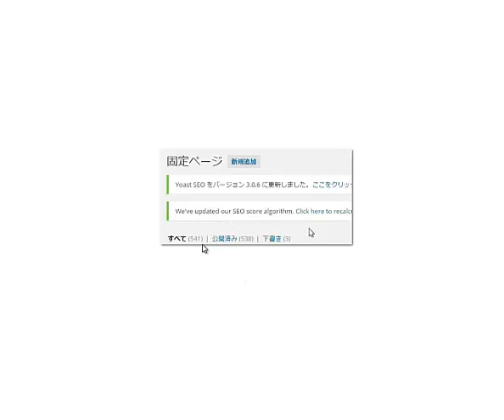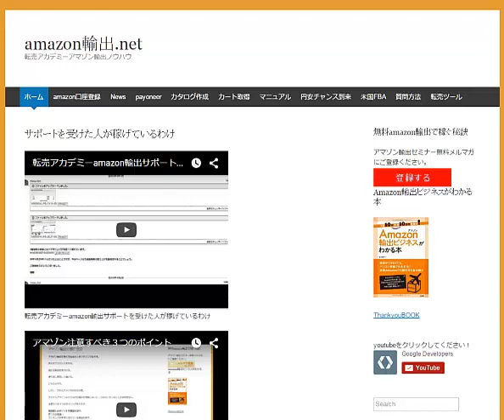アマゾン輸出ノウハウは半年も経つと大きく変わります